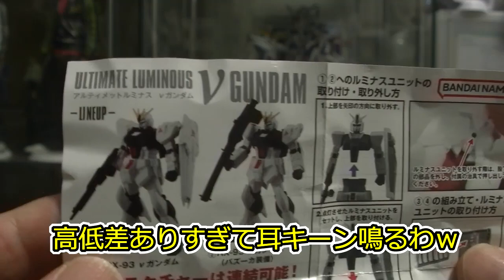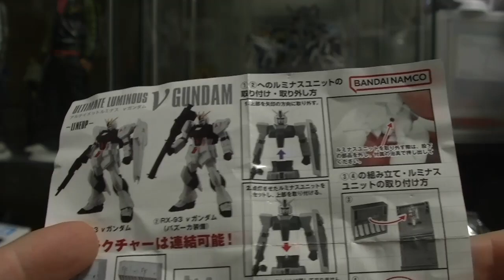バンダイに物申す！ 解体匠機サザビーは買えない商品でした 一般店頭販売とはなんぞや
( ^^) _旦~~